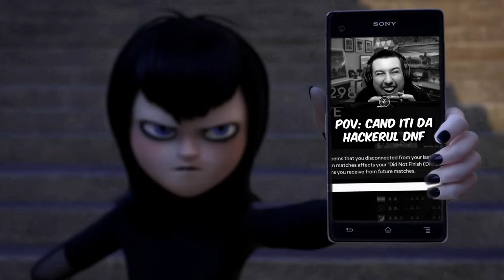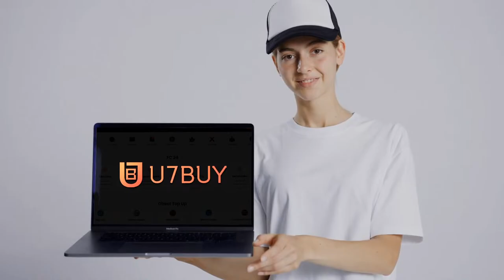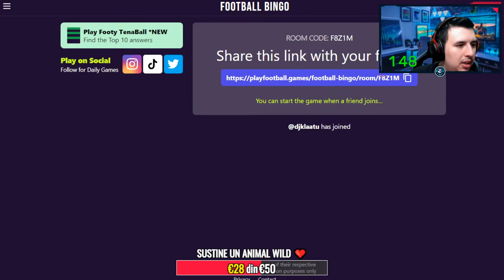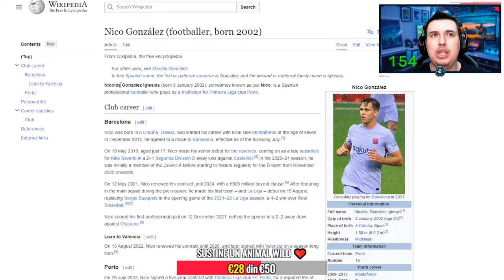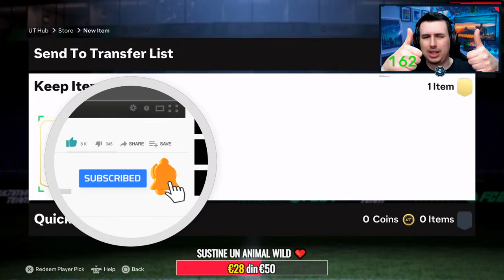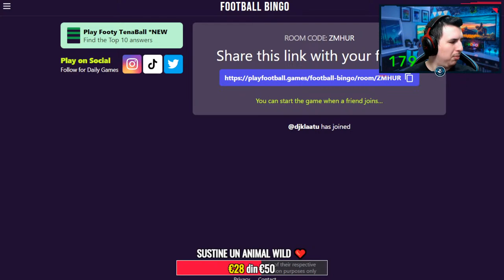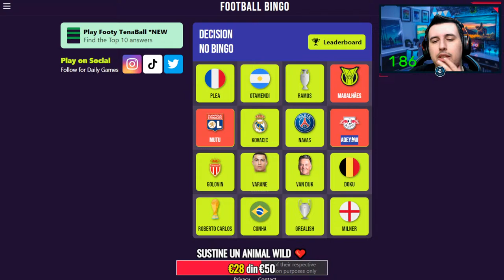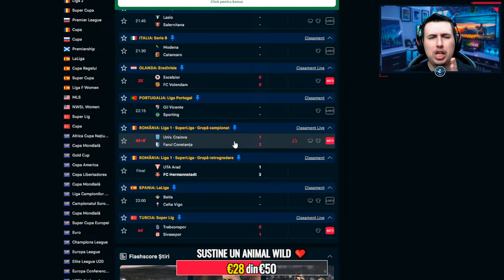🔴 VINE NOROCUL PE CONTUL PRINCIPAL + DESCHIDEM PESTE 100 DE PLAYER PICK-URI - LIVE FC 24 ROMANIA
↪️ FOLOSESTE CODUL DJK PENTRU 6% REDUCERE

🚨 PROMOVARE = 10€ (spam link pe chat)
      ↪️ PIN LINK TOT LIVE-UL = 50€
🚨 REVIEW ECHIPA = 5€ (sau membru LVL 69 - LOVERUS)
      ↪️ LINK FUTBIN , FORMATIE DE START , BUGET.
🚨 MODERATOR = 50€ (sau 12 luni de membru)
                                     PC STREAMING
⚙️Procesor: AMD Ryzen 7 3700X
⚙️Placa video: Palit GeForce RTX 2060 SUPER Dual
⚙️Placa de baza: GIGABYTE B550 AORUS ELITE
⚙️Cooler: Noctua NH-U12S
⚙️Memorii RAM: Corsair Vengeance LPX Black 32GB DDR4 3200MHz
                                              SETUP
💻LG UltraGear 27GP850P-B
💻AOC 27G2
💻LG Ultrawide 29WK500-P
🎮Consola: PS5 / PS4
⌨️Tastatura: Logitech G512
⌨️Mouse: Logitech Hyperion Fury G402
⌨️Webcam: Logitech HD Pro C920
⌨️Placa de captura: Elgato HD60X
⌨️Căști: HyperX Cloud 2
⌨️Microfon: BlueSnowball
🪑 Scaun: Aqyris Hyperion